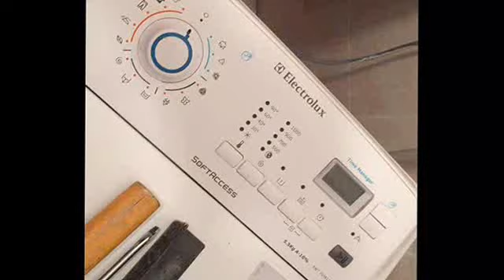Výmena ložiska na pračke Elektrolux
Cez internet som podla  typu pračky objednal obe ložiska na pračku -jedno vyšlo cca.18 eur , treba menit vždy obe ložiska .Výmena zaberie cca 40 minút  jedna strana robil som to prvy x .
How to Replace Washing Machine Bearings model Electrolux.